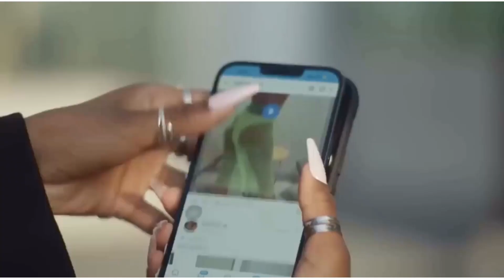Wasteman MDX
Wasteman MDX Spliff Touched-IT